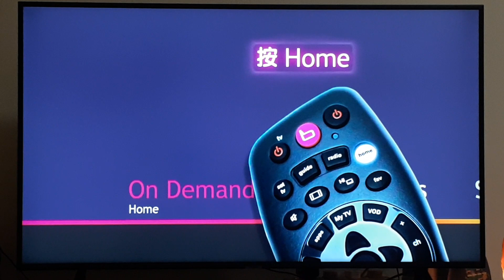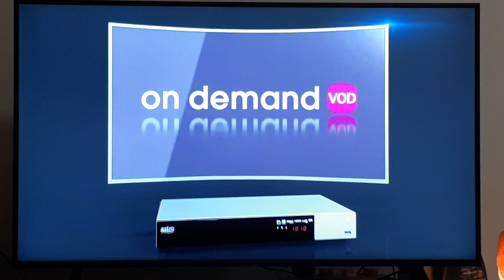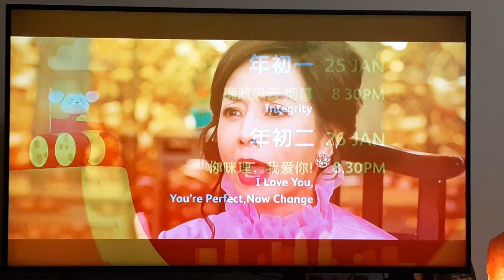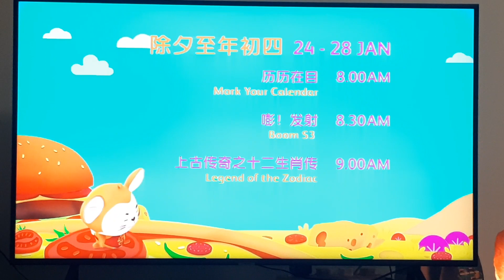Astro 好运 338 commerical breaks